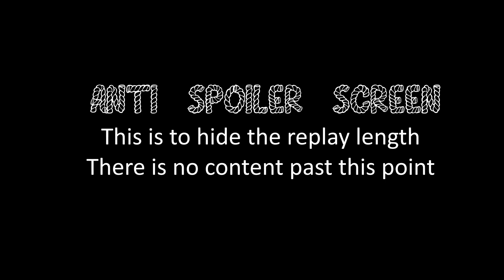COH2 4v4 Classic Meatgrinder Express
Company of Heroes 2 Robeers Company (US Forces, Tactical Support) & Jagdpanther (Soviet Union, Terror) & Thousands of miles away - the big picture (British Forces, Advanced Emplacements) vs Stupid Pig (OKW, Elite Armoured) & Aardappelboer (OKW, Breakthrough) & Ol' Wheeler (Ostheer, Luftwaffe Supply) & Pinhead Larry (OKW, Fortifications) on Redball Express